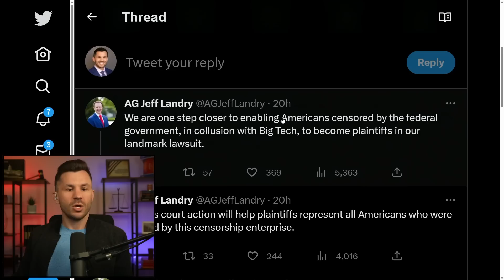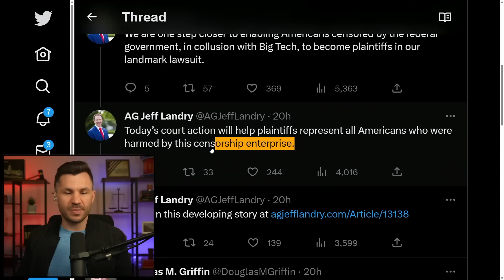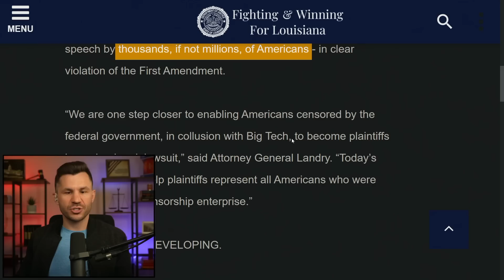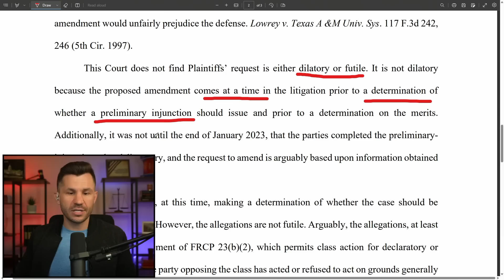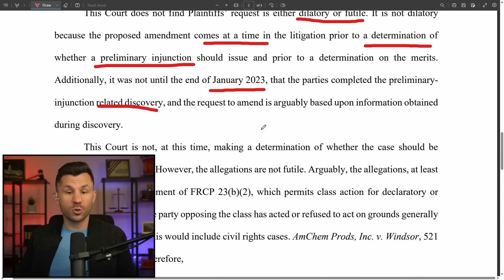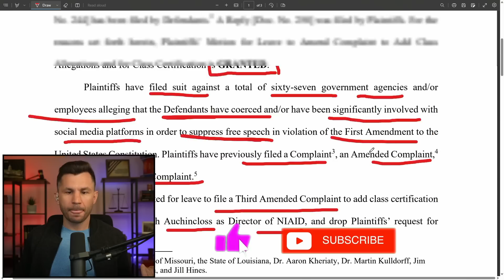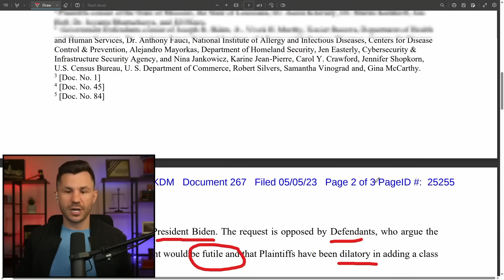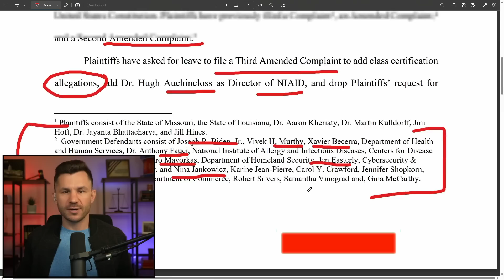Class Action Allegations Against BIDEN ALLOWED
A federal Judge in the Missouri and Louisiana lawsuit against the Biden administration for censoring Americans has ruled that class-allegations can be added to the complaint.

Timecodes:

00:00:00 - Intro
00:00:17 - Attorney General Jeff Landry Tweet
00:01:12 - Press Release
00:02:11 - Order